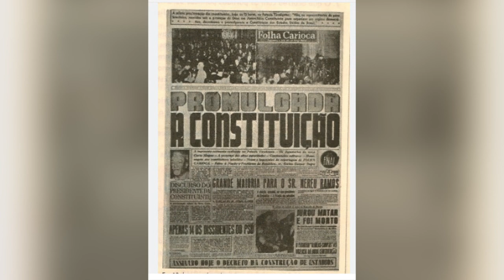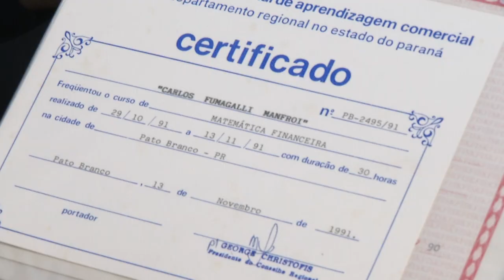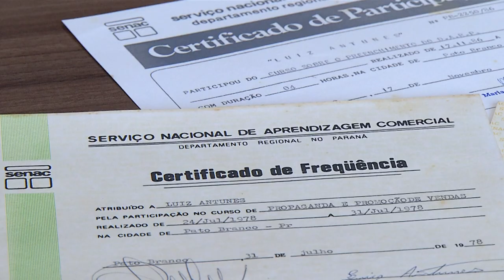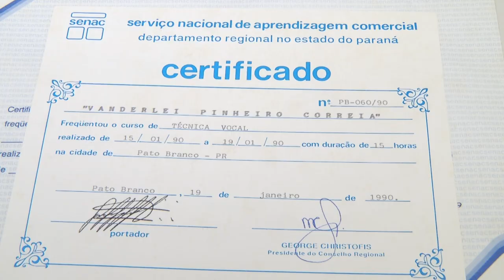Sistema Fecomércio 75 anos transformando vidas e formando líderes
Atualidade: O sistema Fecomércio celebra 75 anos de atuação no Paraná. Sua trajetória é marcada pela transformação de vidas e formação de lideranças que atuaram e atuam no desenvolvimento econômico e social do estado.